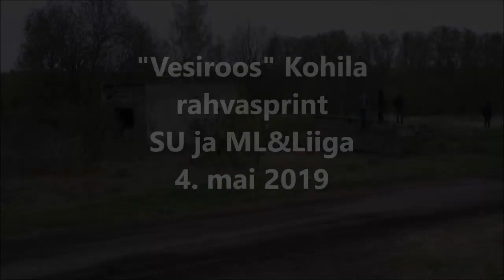►AMATEURS RALLYSPRINT | Close calls, Mistakes | VESIROOS KOHILA RAHVASPRINT / 04.05.2019 VIDEO HD